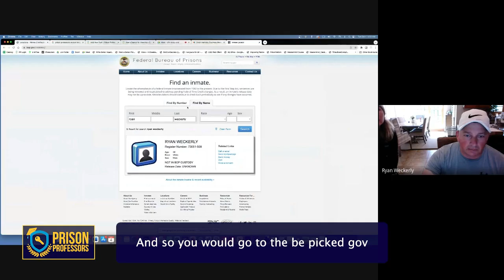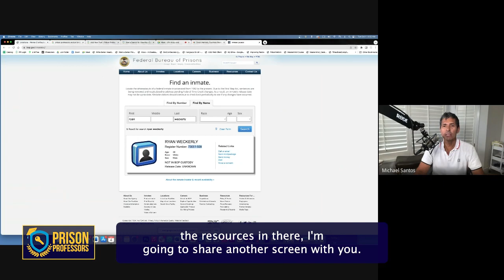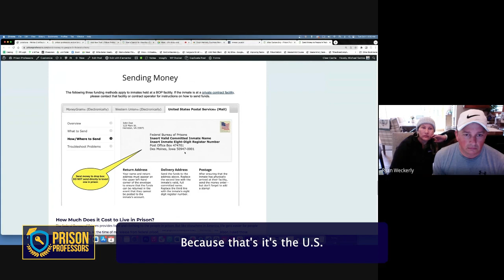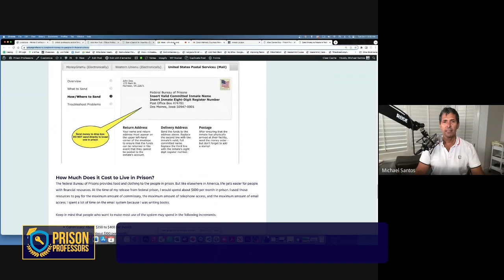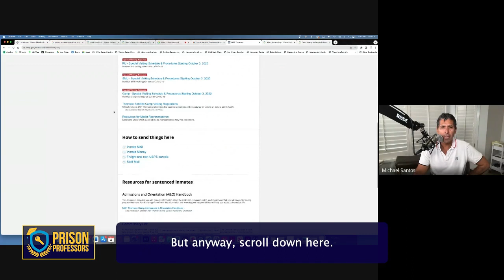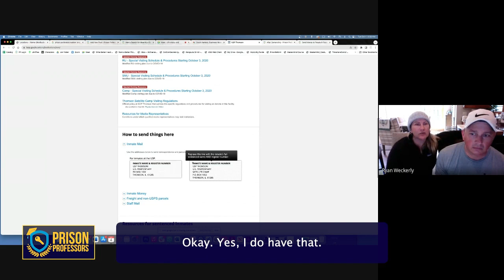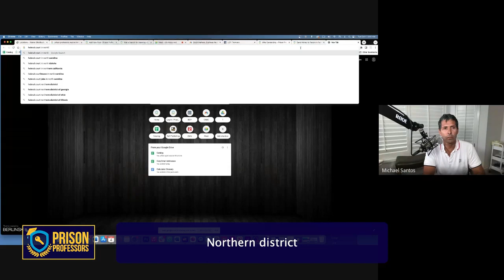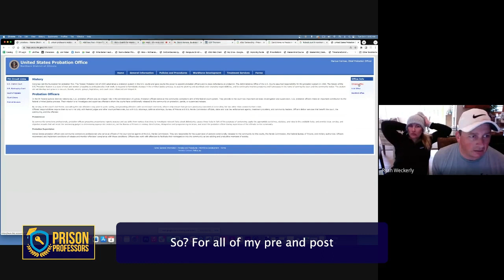Day Before Surrendering to Federal Prison